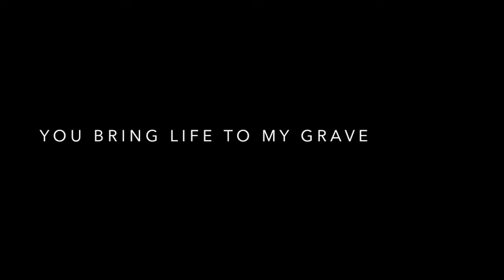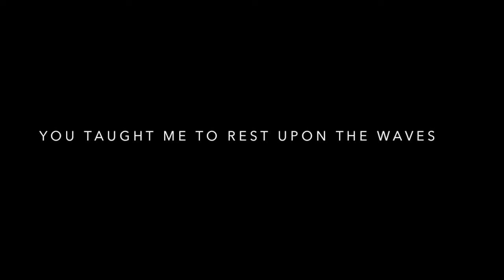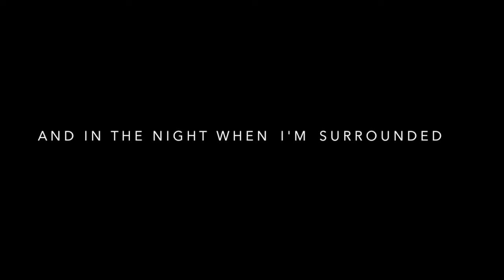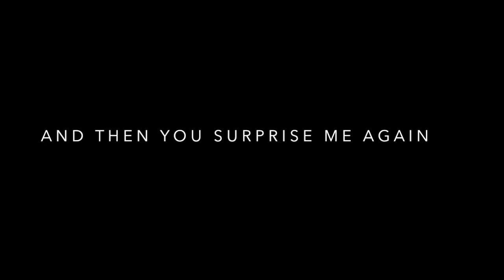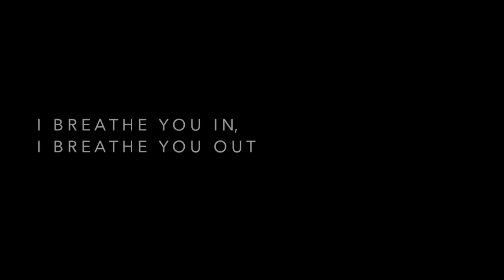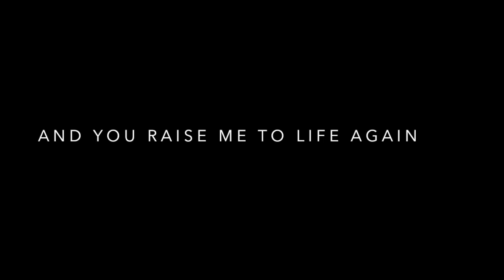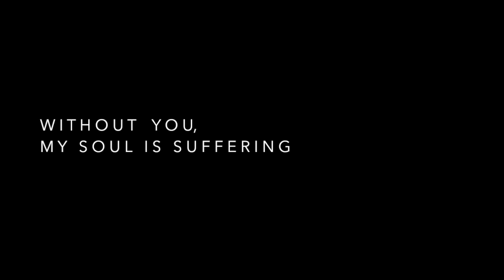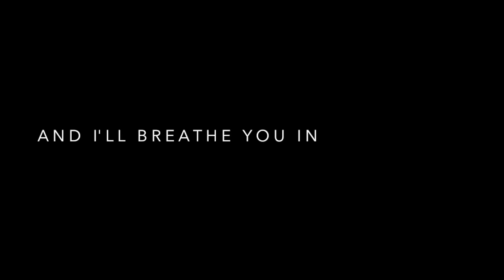BREATHE (Unofficial Original) - Caleb Dizon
My first worship original! This is an unofficial rough draft I produced with Garageband while recovering a fever. One day I'll find someone to produce it. I hope this song touches you!

SONG STORY
Many times I find myself striving and always prioritizing my worries above everything. Transitioning out of high school was overwhelmingly stressful for me at first, but ironically I began to understand the value of rest. Simply resting in his presence. Even during the middle of our most chaotic situations, we have the opportunity to breathe God in, and breathe out our praise as a response because he's always worthy. Once we decide to step into his presence, we become renewed like children, ready to be surprised by his goodness. I originally posted this so the worship team could learn the song, but oops. Everyone ended up seeing it haha.

LYRICS

VERSE 1
You bring life to the grave
You bring rest to the weary hearts
And in the midst of the chaos
You taught me to rest upon the waves

CHORUS
I breathe in your presence
I breathe out my praise to you
I give you my whole heart
and you make me a child again

And you raise me to life again
And then you surprise me again

VERSE 2
You shine hope on all disappointments
You shine joy over all depression
And in the night when I'm surrounded
You shine like the light of day

BRIDGE
With every breath, I'll sing your praise
With every shout, I'll lift your name
Jesus, Jesus, Jesus
I breathe you in, I breathe you out

You are my oxygen (x3)

And I breathe you in